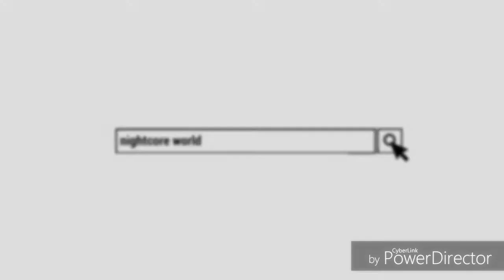Nightcore - Runnin' (with lyrics)